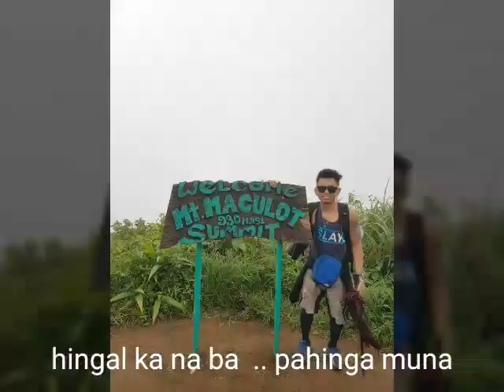Mt maculot adventure